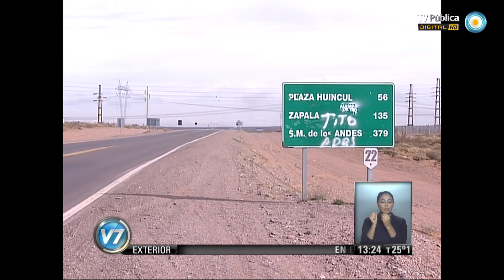Visión 7: Compensación por YPF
Repsol aprobó el acuerdo de compensación por YPF. La asamblea de accionistas de la empresa española aprobó el acuerdo con Argentina por la expropiación del 51 por ciento de la petrolera recuperada. Emitido por Visión 7, noticiero de la TV Pública argentina, el vernes 28 de marzo de 2014.